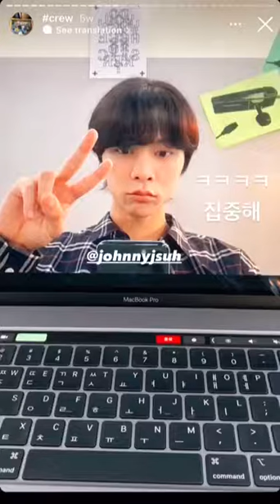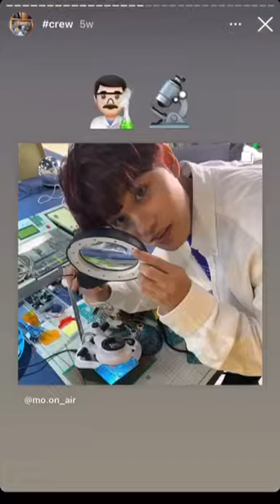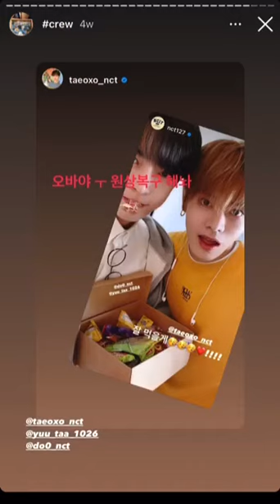NCIT HOUSE 🏡💚 Crew (night)